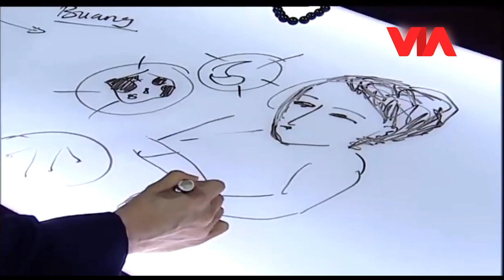Memelihara Jimat Klenik Berupa Kuku Hewan, Bulu Perindu, dan Mani Gajah - Best of Karma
Memelihara Jimat Klenik Berupa Kuku Hewan, Bulu Perindu, dan Mani Gajah - Best of Karma. Partisipan kali ini melakukan hal di luar nalar manusia pada umumnya. Dia sengaja memelihara jimat klenik dari hal-hal yang aneh seperti kuku hewan, bulu perindu hingga mani gajah. Lalu karma apa yang akan dia terima? Saksikan kisah selanjutnya hanya di program Best of Karma di channel VIA Entertainment!